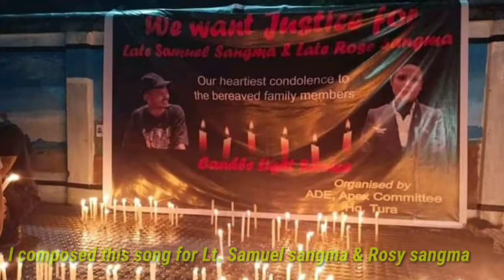we want justice for Lt Samuel sangma & Rose sangma ll Emmanuel N Marak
Rimchaksoa sakkantikon ia gitalgipa videona... 🙏🏼

Videode rongtaljawaha sakgipini on.atakosa rachapataijok banikoba banikoba tongsa tongsa dake, current tik ongjani a.sel aro network watchipjaani a.sel video tarina aro upload kana maningjaha kema kapabo video rongtaljaoba gitko knae dakchakatpabo... 🙏🏼

Hai an.ching an.chingni India A.songni Tom.tomanina nokgipa Isolo rakbate bi.angna jedakode a.songo donggipa pilakan kumong nangrime nokdang ge.san gita ka.sagrike jatsan gita tom.tome janggi tangna mangen. Kusiktangtangko agane, tomromtangtango olakkie, jattangtangni dakbewal rikbewalko ripinge a.songko silroro namroroatna mangen..

Nisoenggipa sakantikon mitelbea.. 🙏🏼
  Emmanuel N Marak